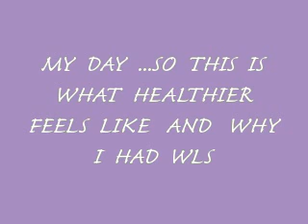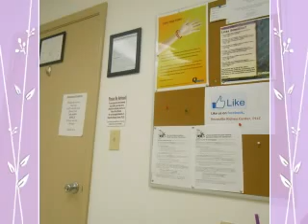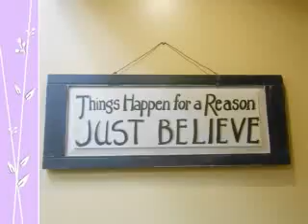MY DAY....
YMCA WAS RUFF TONIGHT...SHEWWW COPY RIGHT INFRINGEMENT INTENDED...DO NOT OWN THIS MUSIC